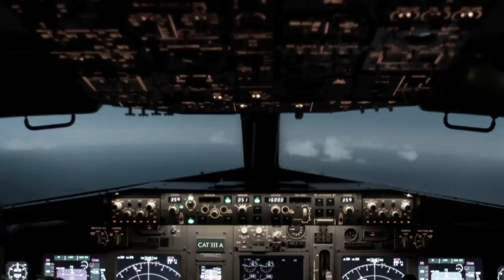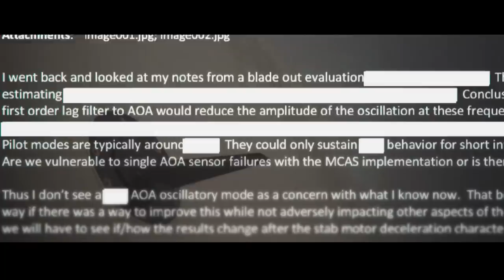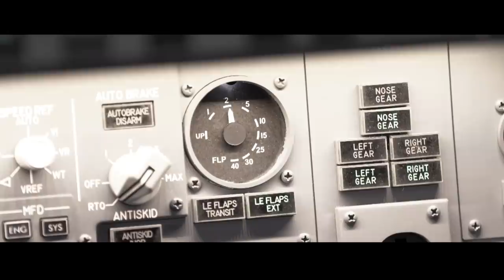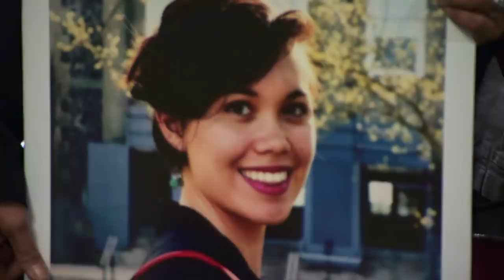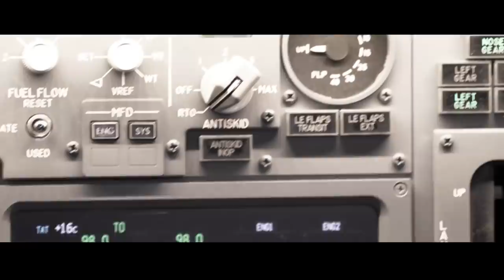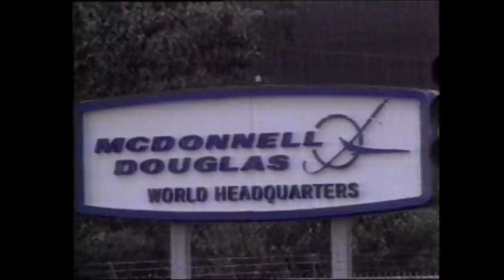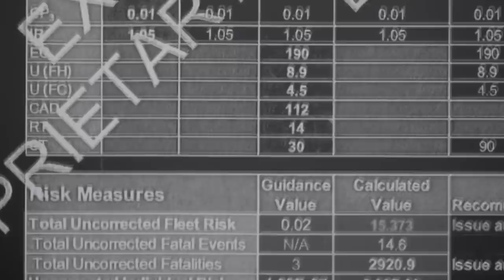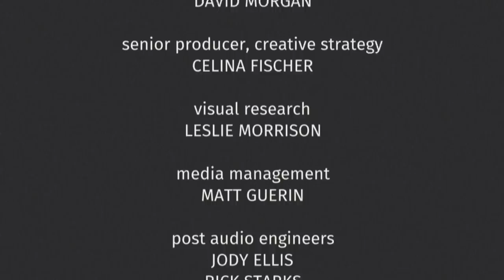How Boeing crashed: The inside story of the 737 Max - The Fifth Estate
Boeing used to represent the gold standard in aircraft safety, but critics say it has lost its way in the pursuit of profit. We tell the story of two fatal crashes involving the 737 Max 8 jet: the Ethiopian Airlines crash last March that killed 157 people and the Lion Air disaster in October 2018 that killed all 189 on board. We explore why experts say those disasters were preventable. The story is told by pilots, legislators, Boeing insiders and the families of the people killed. But the biggest revelations come from Boeing itself, through internal messages and emails showing Boeing officials knew about the potential for a catastrophe well before the two crashes occurred.